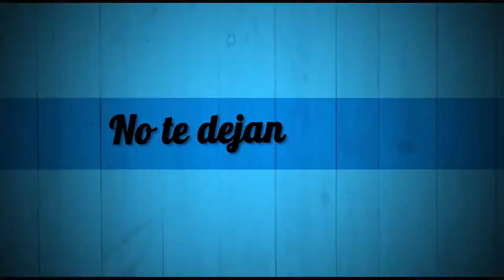COMO NOVIO DE PUEBLO Trailer Oficial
Cuando te dejan plantado en el altar, tus primos son el mejor remedio para salir de la depresión. Remake mexicana de 'Primos' (2011), de Daniel Sánchez Arévalo.

ESTRENO: 15 DE MARZO, 2019